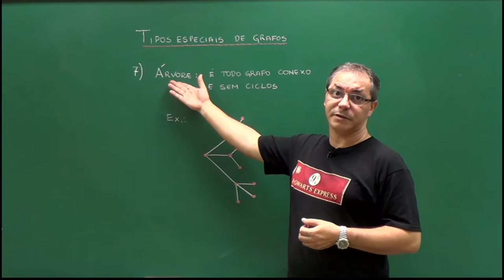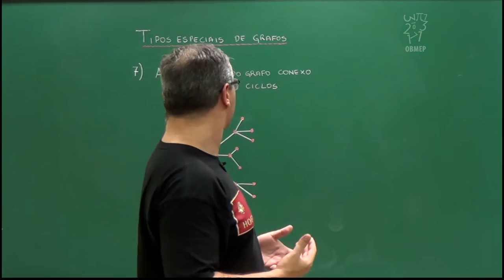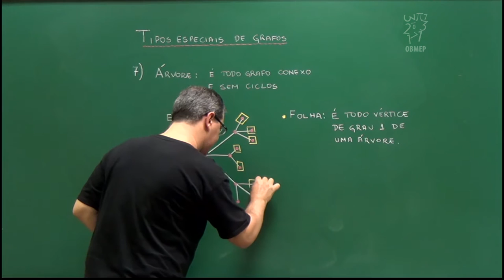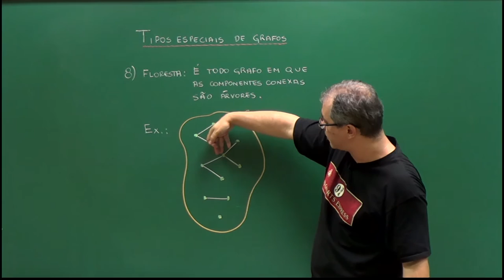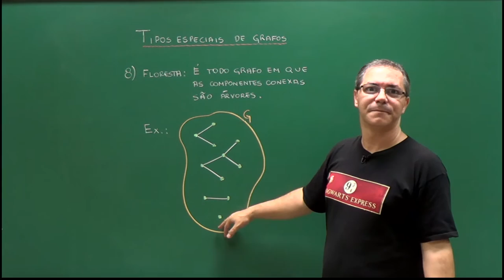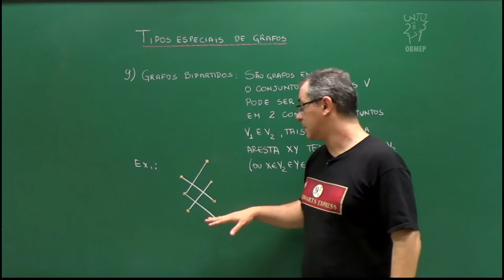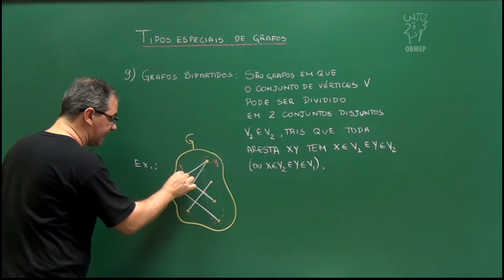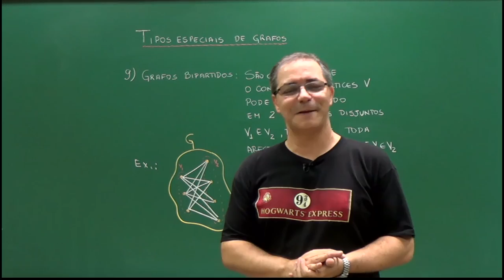Introdução à Teoria dos Grafos – Aula 16 – Tipos especiais de grafos 3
Aula 16 – Tipos especiais de grafos 3

Introduzimos mais tipos especiais de grafos. O sétimo tipo que apresentamos é a árvore,que por definição é um grafo conexo e sem ciclos. O oitavo é a floresta, que nada mais é do que um grafo em que todas as suas componentes conexas são árvores.
O último tipo de grafo que apresentamos é o grafo bipartido.